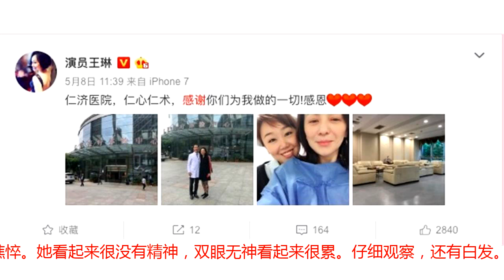48岁“雪姨”王琳重病进院，双眼无神超憔悴，鱼尾纹明显还有白发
30日，现年48岁的王琳在微博上晒出一张自己躺在病床上比耶的照片，并配文“最难的时候熬过去了，健康比什么都重要，给自己加油，也愿所有人都健康，平安。”微博一发出，引来了网友们的诚挚问候，大家都纷纷叮嘱王琳要注意健康，因为身体是革命的本钱。照片中，王琳躺在病床上，似乎她好像还自带了枕头。王琳用被子遮住嘴巴，对着镜头比耶。虽然说开了美颜磨皮，但是依然掩盖不了她的憔悴。她看起来很没有精神，双眼无神看起来很累。仔细观察，还有白发。其实早在5月份的时候，王琳就去过医院检查身体了。当时她还发文表达了对医护人员的感谢，而且还热情地和医护人员合照。不过那时的她完全素颜，从照片中可以明显看出她眼部的鱼尾纹，素颜的她虽然依旧美丽，但是和旁边的年轻女性比起来，就显得很憔悴，眼睛也特别无神。不过再怎么说，王琳还是保养得非常好的。不过毕竟是48岁的年纪了，还是要注意身体才行。但愿王琳能够尽快好起来，不要让喜爱她的粉丝朋友们担心。